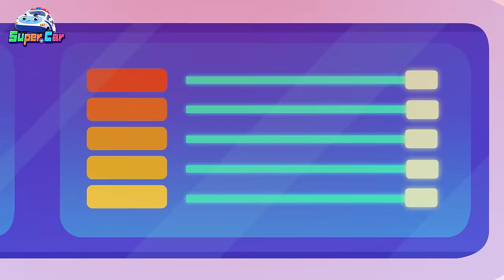大力士吊車 | 車車兒歌合輯 | 交通工具 | 卡通 Cartoon | 超級汽車兒歌童謠 | 兒童音樂劇 | 超级汽车